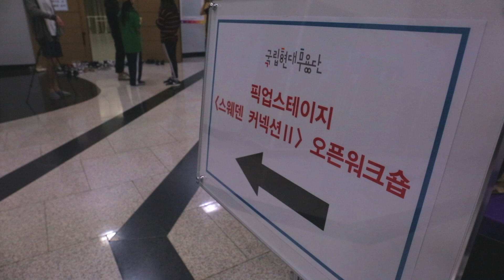[현장스케치] 국립현대무용단 "스웨덴 커넥션 Ⅱ" 오픈 워크숍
"스웨덴 커넥션 Ⅱ" 오픈 워크숍 스케치 영상
@ 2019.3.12. 국립현대무용단 N스튜디오 연습실

‘제(祭)’ 작품의 장혜림 안무가와 함께 자신만의 제(祭)를 만들어보는 워크숍이 진행되었습니다.
공연 관람 전, 공연 속의 움직임을 체험하는 모습!

오픈 워크숍은 안무가 및 무용수의 움직임을 직접 체험하며 현대무용을 통한 오감 만족의 경험을 제공하는 국립현대무용단의 오픈-업 프로젝트 프로그램입니다.

영상 제작: 국립현대무용단 대학생 커뮤니케이터 춤.사이

Sketch video on the Open Workshop for "Sweden Connection II"
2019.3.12., Practice room of the N Studio, Korea National Contemporary Dance Company

In the workshop with the choreographer of "Burnt Offering," Jang Hyerim, participants are invited to create their own rite.
They experience the movement to be performed on stage for themselves before watching the performance.
Let's check out the video!

Open Workshop, a program created as part of the KNCDC's Open-Up Project, is intended to invite participants to experience the movements of choreographers and dancers and to offer them experience appealing to multiple senses through contemporary dance.

Video production: KNCDC University Communicator, Choom.sai